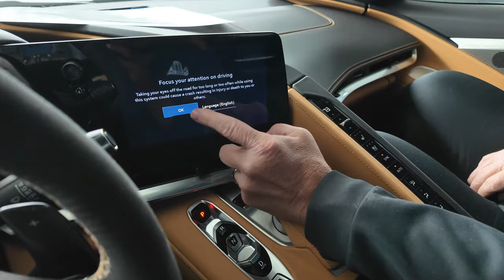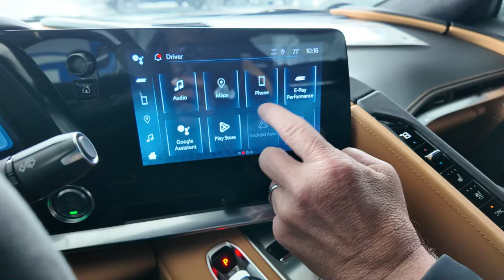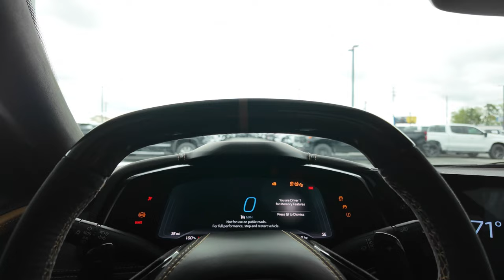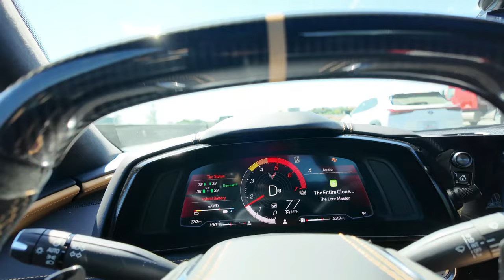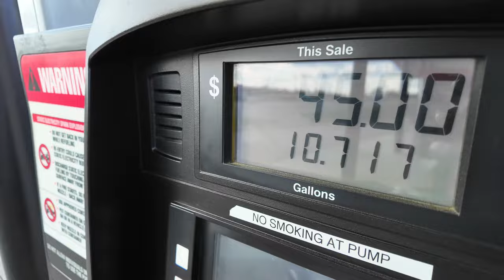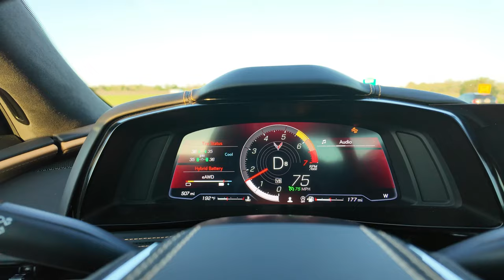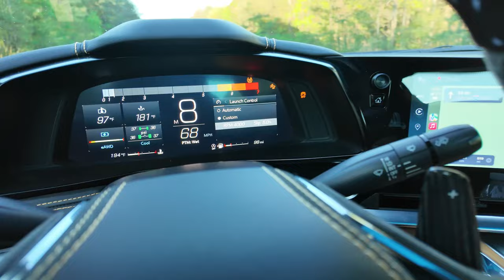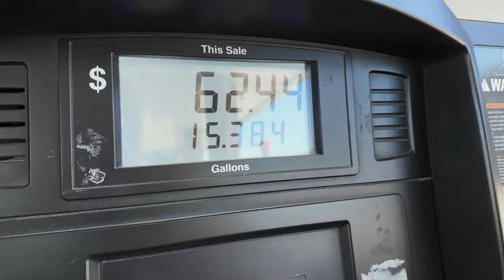Taking Delivery of My NEW 2024 C8 eRay Corvette (1st Drive & Road Trip)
SUPER PUMPED ABOUT THIS C8 ERAY!!! This video is my longest video but I felt it was needed; we go through EVERYTHING so that you can see my dealership experience, learn the in's and outs of your eRay, learn the new features(the good and the bads), a 1200 mile road trip, fuel mileage, performance thoughts, etc etc. For those interested in the eRay, this video will hopefully help you understand some things, and my future videos over the next few weeks will help you fall in LOVE with this car. Bare with me as I shoot content and release it, I'm a busy dude lol. Next videos: Dyno, REAL 0-60 test, Dragstrip day, and more. But first, learn the car in this video!